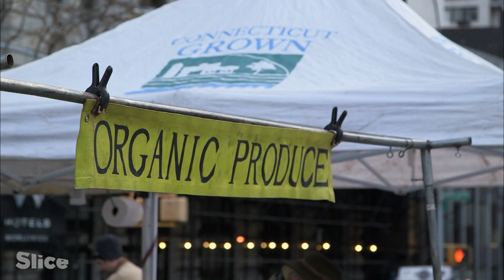Tomorrow’s urban farming | SLICE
There will be at least 7 billions of citizens in 50 years. traditional farms won’t be able to feed that much humans. Scientists and engineers are looking for solutions to feed humanity while keeping the food production as close as possible to the consumer. Are we going to see tractors in the middle of tommorow’s cities? Or new farms between a Bank and a shopping mall?

Extract from the documentary: "Cities of Tomorrow - Vertical Farms"
Direction: Benoît Laborde
Production: ARTE France, DOCSIDE - ZED & RARE MEDIA